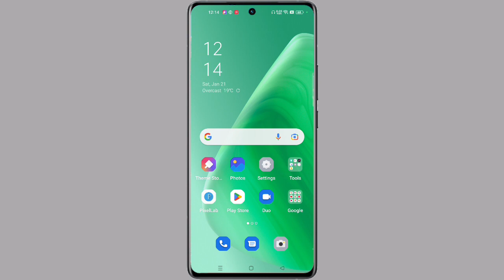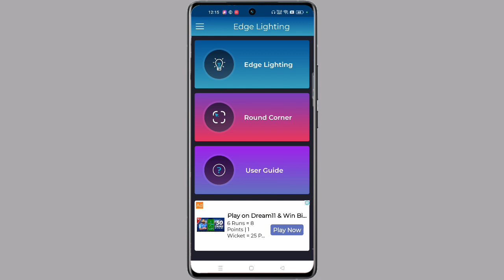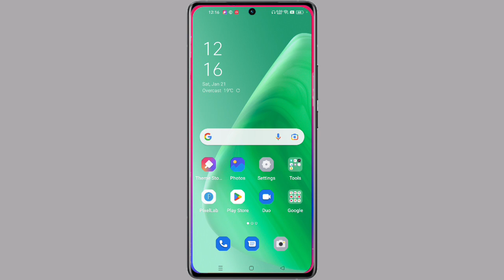oppo a54 notification light kaise lagaye | how to incoming call notification light oppo a54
Oppo A54 Notification Light
How To Call Notification Light Oppo A54
Oppo A54 Call Notification Light
Color Notification Light Oppo A54
How To Use Color Notification Light On Oppo A54
Oppo A54 Color Notification Light
Oppo A54 Notification Light Kaise Lagaye